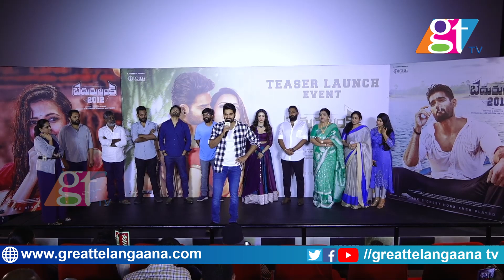Hero Kartikeya Emotional Speech Bedurulanka 2012 Movie Teaser Launch | Neha Shetty | GT TV